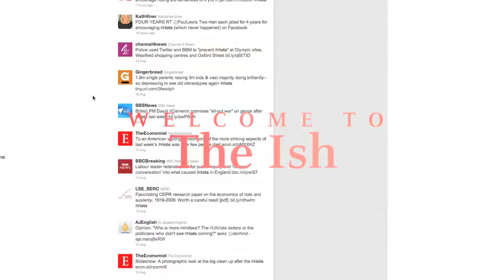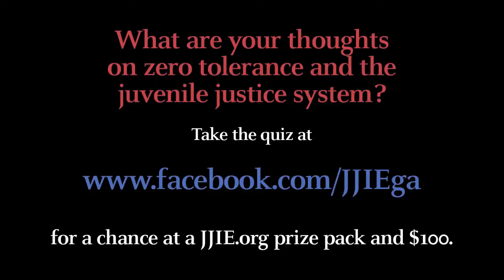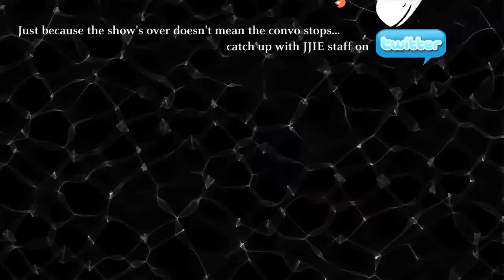High School Confessions